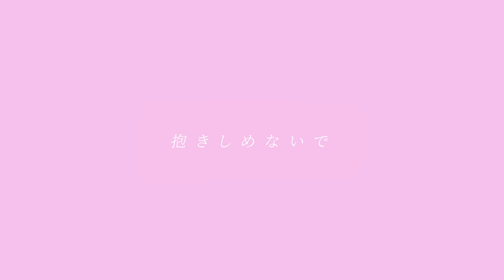しまも - Don't stop loving【Official Music Video】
今夜は全部忘れてしまえたら
一度の過ちも𓈒𓏸

カラオケ音源・instrumental ※歌ってみた等に使用可

Lyrics & Music,Arrangement - shimamo
Arrangement - shimamo,Kentaro
Recorded & Mixed,Mastered - Hideyuki Daichi Suzuki,Nobuaki Kimura
Translation - Denton Williams
Video - dorewaka

■SNS
ー Twitter ー

しまも
宮城県出身のシンガーソングライター。

YouTube・Twitter・TikTokなどのSNSフォロワーが計270万人を超え、SUMMER SONIC 2019、YouTube Music Weekendなどの大型イベントに出演する一方、YouTube LIVEなどでリクエストを即興で弾き語りするなど、多方面で活躍。

代表曲「YOU」はTikTokで6億回再生を超え話題に。
「TikTok Spotlight Audition」優勝。「Billboard TikTok年間楽曲ランキング2019」2位獲得。

Shimamo
Singer-songwriter from Miyagi Prefecture.

She has more than 2,700,000 followers on YouTube, Twitter, TikTok, and other social networking sites, and has performed at major events such as SUMMER SONIC 2019 and YouTube Music Weekend, as well as improvising and narrating requests on YouTube LIVE. She is active in many fields.

His representative song "YOU" has become a hot topic with over 600 million views on TikTok.
"She is the winner of the TikTok Spotlight Audition. She won the first prize in the "TikTok Spotlight Audition" and ranked second in the "Billboard TikTok Annual Music Ranking 2019.